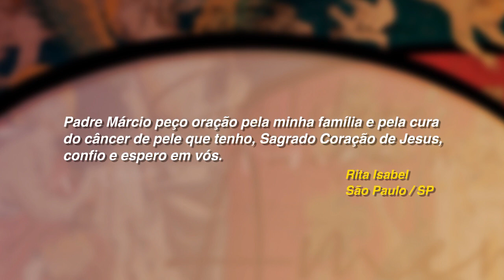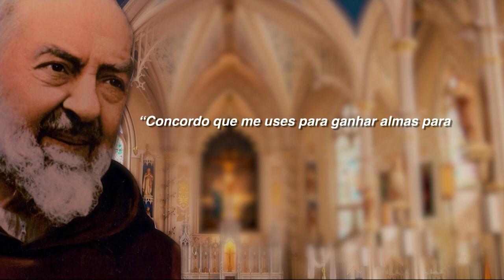Vida em Oração - 15/11/2019